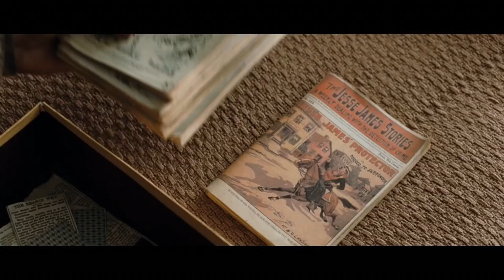The Hauntingly Beautiful Western Everyone Should See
A video essay by mr. celluloid on the masterpiece of a film that is Andrew Dominik's 2007 American western epic, "The Assassination of Jesse James by the Coward Robert Ford."